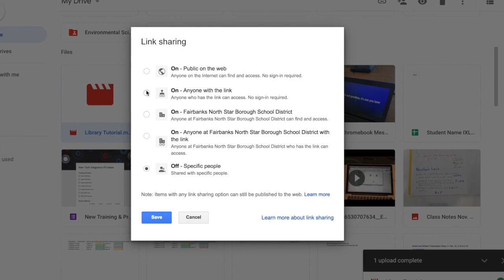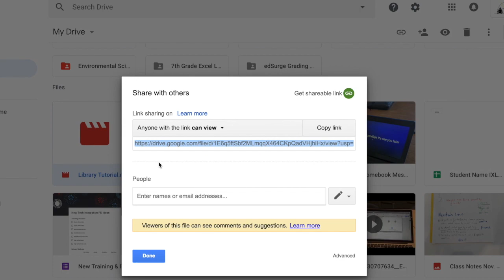Create a QR code for any media using Google Drive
This video shows how to create a QR code for any media file using Google Drive.